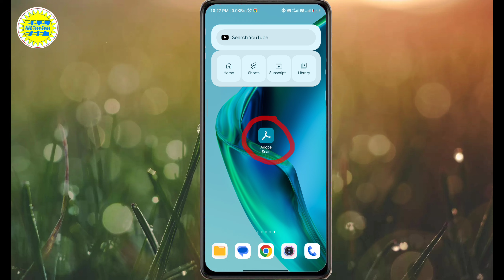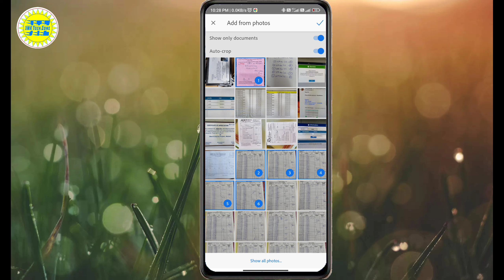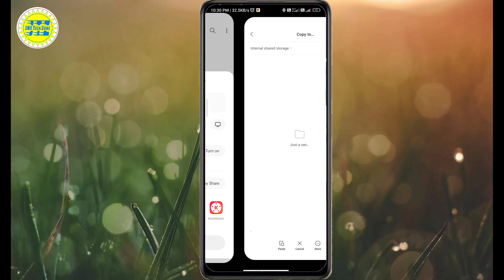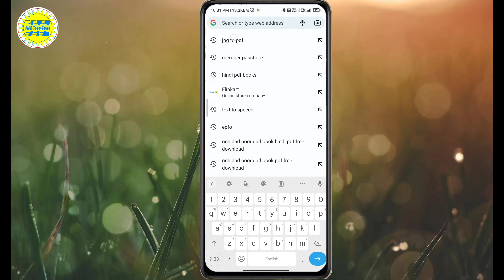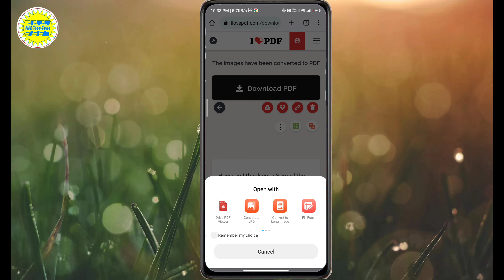How to convert whatsapp photo into pdf | Mobile mein photo ko pdf file kaise banaye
In this video, We’re going to show you How to convert whatsapp photo into pdf | Mobile mein photo ko pdf file kaise banaye

Friends mobile ka camera se click kiya hua ya whatsapp se aya hua koi bhi photo ko pdf file me kaise convert karna he aj kis video me apko 2 option batauga in dono option ko use karke app kafi asani se koi bhi photo ko pdf file me convert kar sakte he to kaise karna he age video me pura jankari batauga so please video pura dekhiye or dosto video me di gayi jankari agar sahi lage to video like jarur kijiye. Thanks for waching.

We always provide useful content on the JMK Tech Zone channel, here MS Excel tips and tricks, and tips and tricks for MS Word, and Internet tips and tricks, along with the computer related Useful Information Simple language available in Hindi You can visit our website for more information.